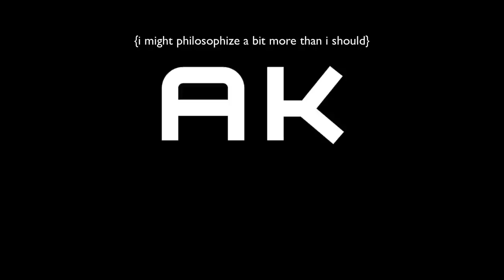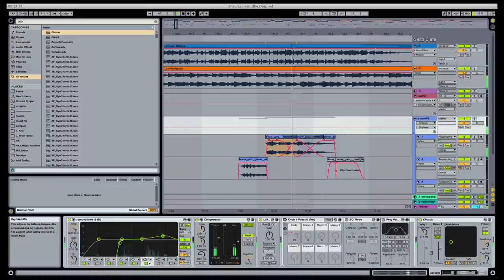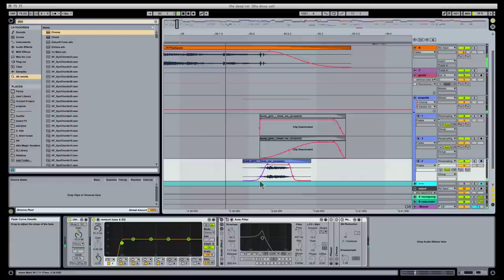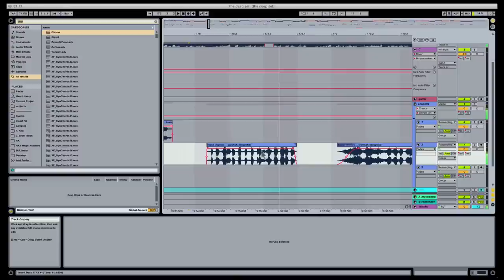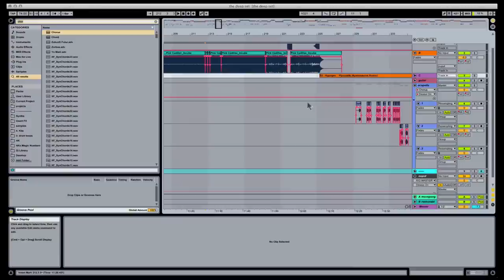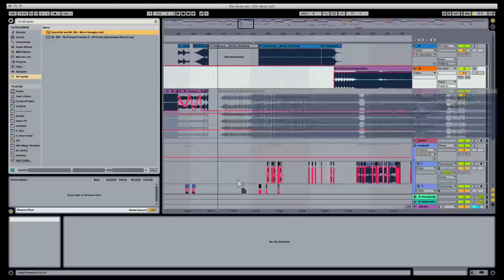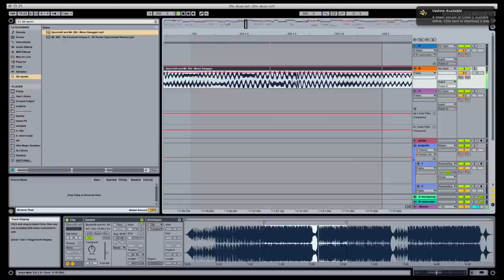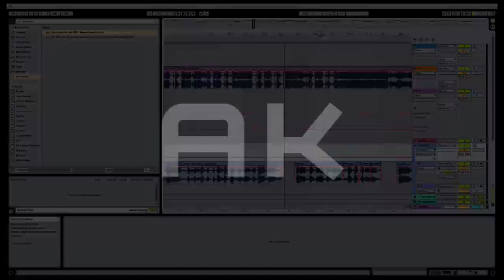Revising a DJ mix with AK